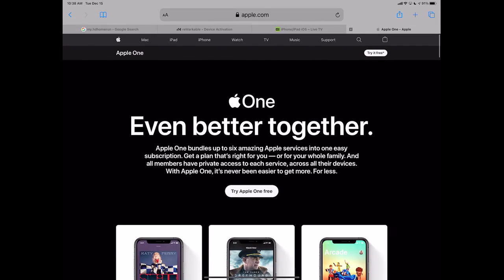Apple Music & Apple Arcade Review — Worth it?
On iOS Today, Leo Laporte and Mikah Sargent share their thoughts on Apple Music and Apple Arcade.